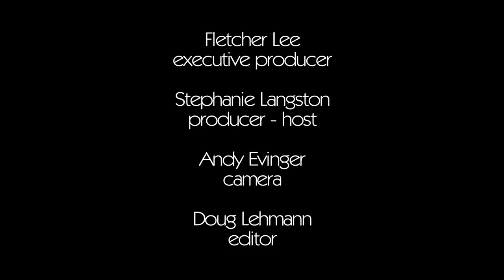Jake Owen - Alone With You - Interview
Jake Owen scored his 2nd #1 with his hit song "Alone with You." Yallwire was there as Jake toasted the song's success along with songwriters JT Harding, Catt Gravitt and Shane McAnally at Cabana in Nashville. Host Stephanie Langston chats with Jake about the steamy music video and touring with Kenny Chesney and Tim McGraw on the 'Brothers of the Sun' tour. Is "Alone with You" really just a booty call song? Steph gets to the bottom of the story behind the song.

"Jake Owen"  "Alone With You" interview country songwriters "JT Harding" "Catt Gravitt" "Shane McAnally" tour  "Kenny Chesney"  "Tim McGraw" "Brothers of the Sun" "stephanie Langston" Yallwire Nashville